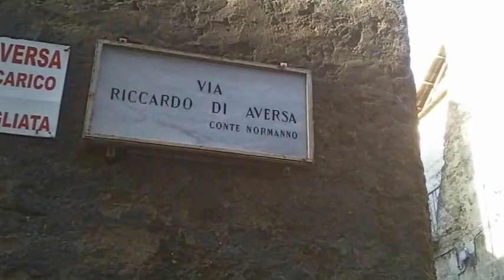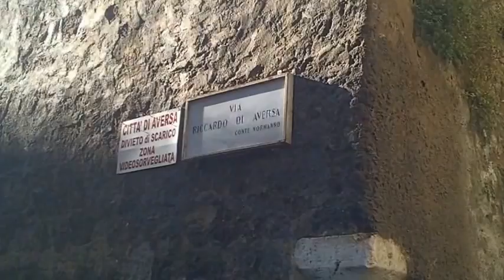Aversa (CE) - Discarica "dedicata" a Riccardo di Aversa (04.07.12)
- Aversa (Caserta). Si può dedicare una discarica ad un personaggio storico? Ad Aversa la città che ha dedicato un piazzale a un cavallo, qual era Varenne, evidentemente si può.

Così, sia pure senza dichiararlo, un'arteria del borgo antico, quello che ricade nell'area in cui nell'anno 1022 la città fu fondata da Rainulfo Drengot, viene dedicata di fatto una strada ad uno dei conti normanni successori di Drengot. Parliamo di via Riccardo di Aversa.

di Antonio Arduino (04.07.12)